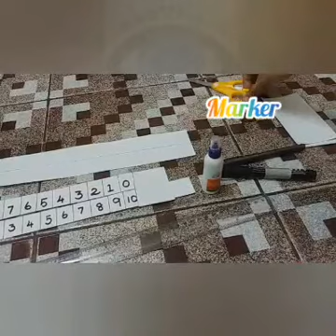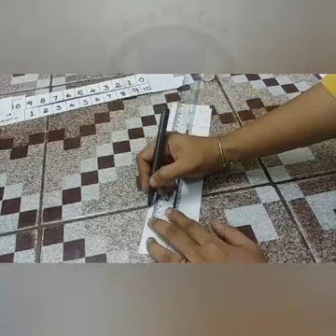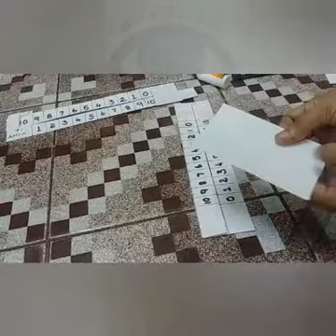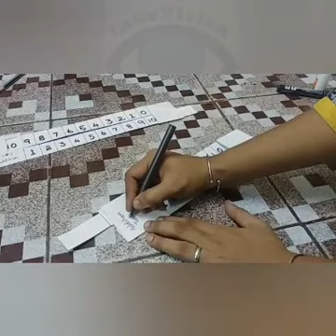Addition sliding chart for kids.